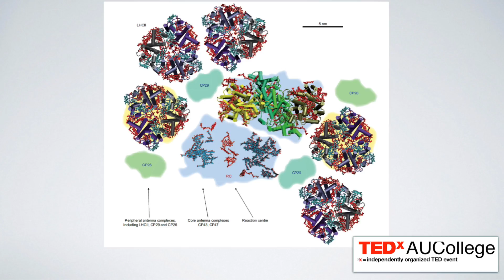The Sunny Side of Chemistry | Timothy Noël | TEDxAUCollege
Fossil fuels are running out rapidly and the use of renewable energy will take over our industry. Needless to say that medicine manufacturing is of great importance in our human lives. We can mimic nature’s behaviour and use it to our advantage. Timothy Noël explains how we will not need anything but some sunshine and an artificial leaf-shaped device to create pharmaceuticals. Anywhere, anytime.

Since 2014, Timothy Noël has been serving as an associate editor of the Journal of Flow Chemistry. Recently, he received a prestigious VIDI grant (NWO) and he coordinates the Marie Skłodowska-Curie ETN program “Photo4Future”. As assistant Professor at Eindhoven University of Technology, where he is currently working on new ways in which science can solve the environmental issues we are facing today... with a leaf.